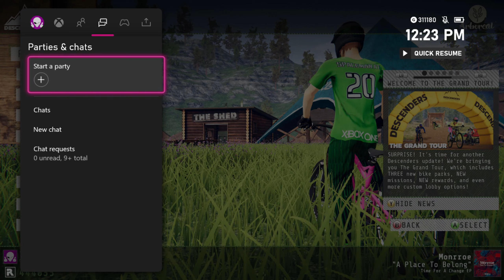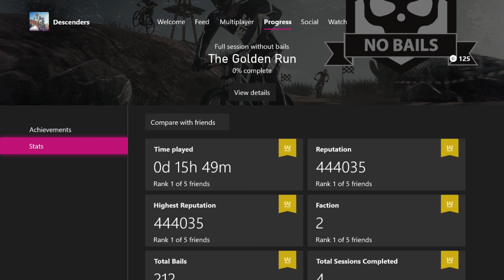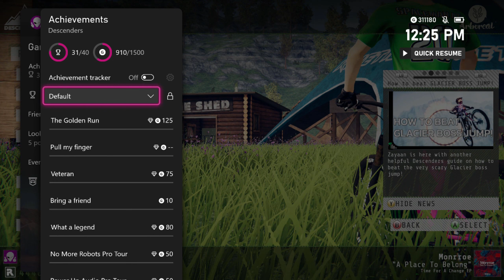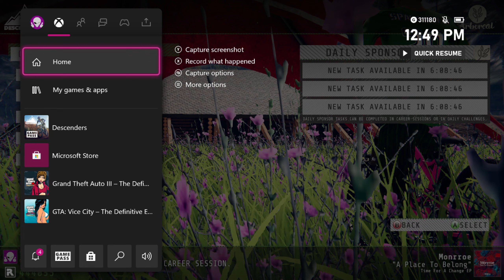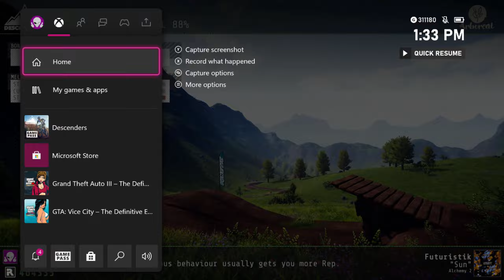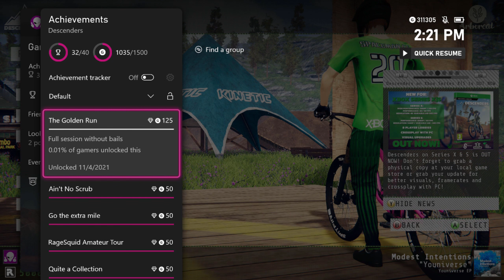Descenders - Part 11 - The Golden Run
My progression toward 100% achievement completion.